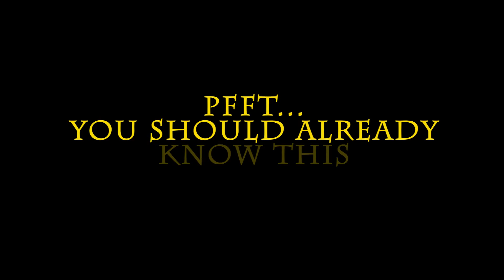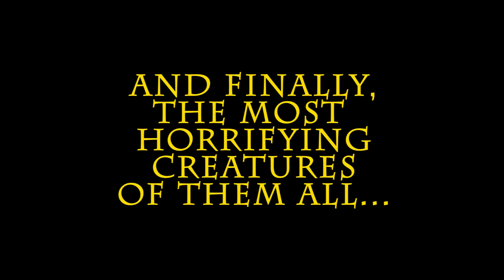Pandamusk's Halloween 2011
Got the idea for this about a week ago so its a bit of a rushed piece. It ended up more whimsy as a result. :)

Most sourced from partnersinrhyme and soundfxnow. The main track is has Tom Cusack credited for it.